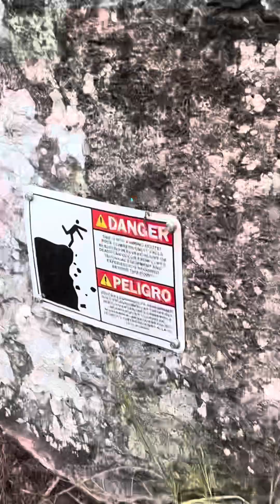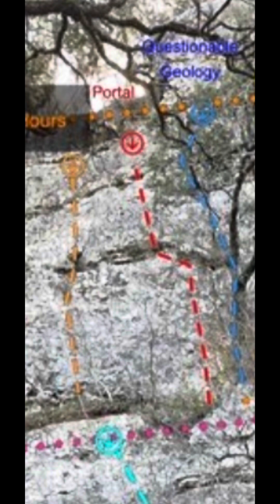First climb of the season @ Med Wall PART 2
The rest of Alec and I’s first day back sport climbing at Medicine Wall in San Antonio after a long Texas summer, hiking up to a balcony for some sport sport routes and then a long and fun 5.8 to finish the day off

routes:
Portal - 5.9 (the one with the dead bird and wasp in the middle)
Questionable Geology - 5.10a
Texas Caterpillar - 5.8